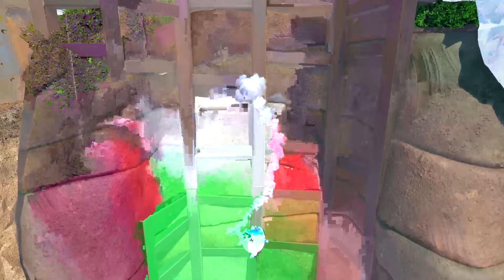Astro Bot part 4 / PlayStation 5